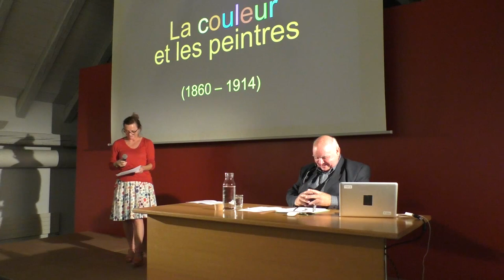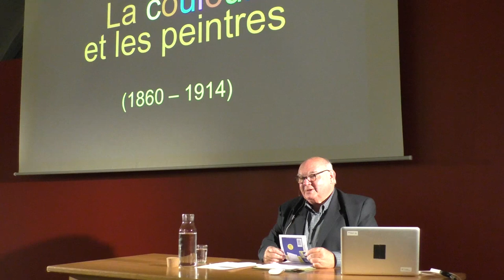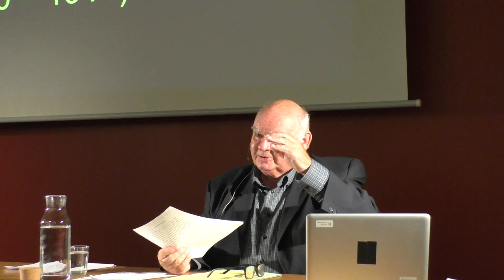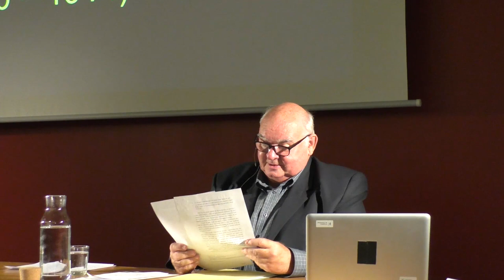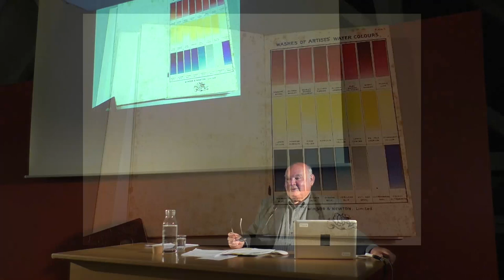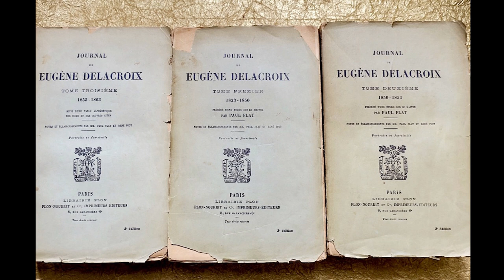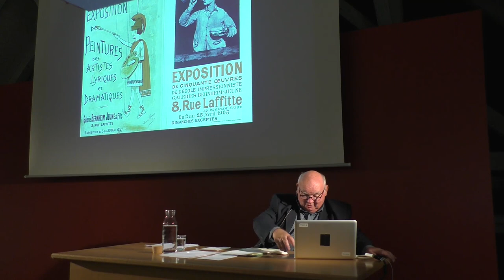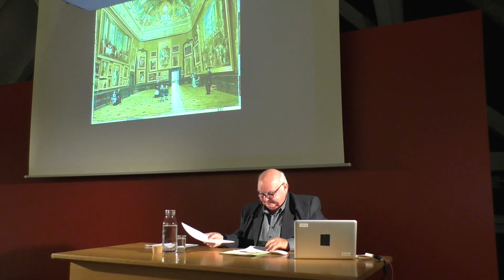Conférence Michel Pastoureau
"Les peintres face à la couleur (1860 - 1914)"
Conférence donnée par Michel Pastoureau, historien des couleurs, des images et des symboles, jeudi 20 septembre 2018 à la Fondation de l'Hermitage, dans le cadre de l'exposition "Manguin. La volupté de la couleur", du 22 juin au 28 octobre 2018.